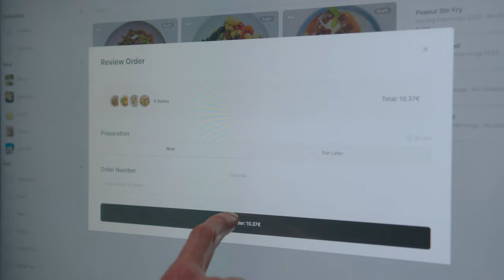GoodBytz Robotic Kitchen